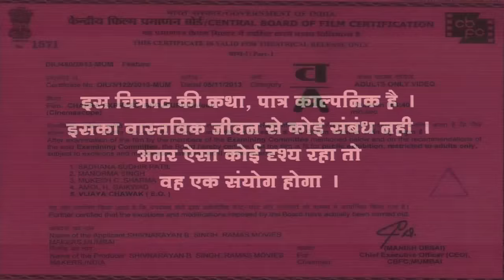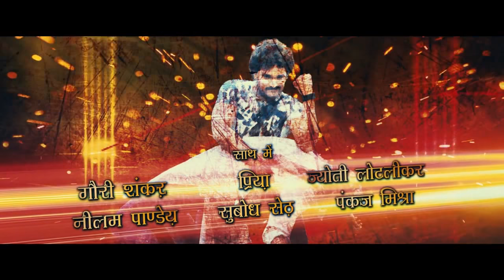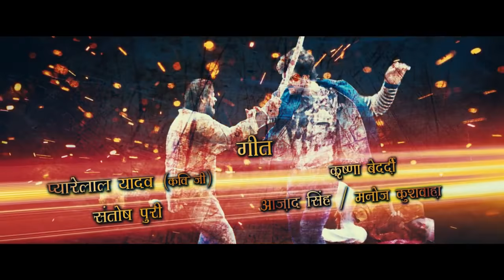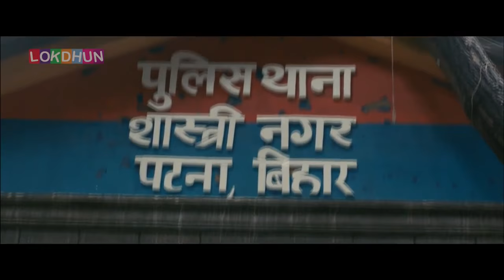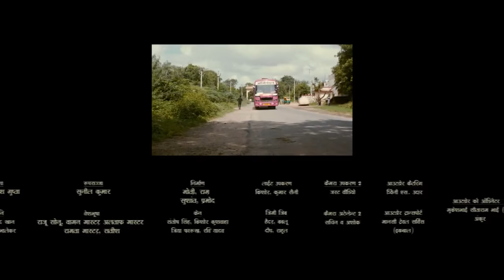छपरा एक्सप्रेस | Chhapra Express | Khesari Lal Yadav, Shubhi Sharma | Superhit Bhojpuri Movie 2023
Film Name - Chhapra Express
StarCast - Khesari Lal Yadav, Shubhi Sharma
Singers - Pawan Singh, Khesari Lal Yadav, Kalpana, Indu Sonali, Ghunghuru Ji
Music Director - Avinash Jha “Ghunghuru Ji”
Song Lyrics - Pyare Lal Yadav, Krishana Bedardi, Aazad Singh, Manoj Kushwaha
Film Writer - Premanshu Singh
Banner - Ramas Movie Makers
Producer - Shiv Narayan B. Singh